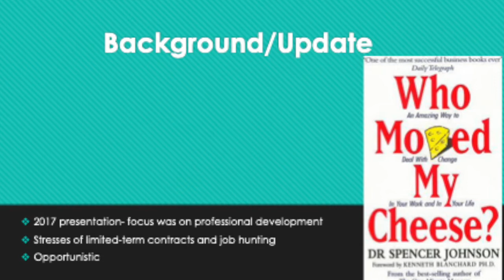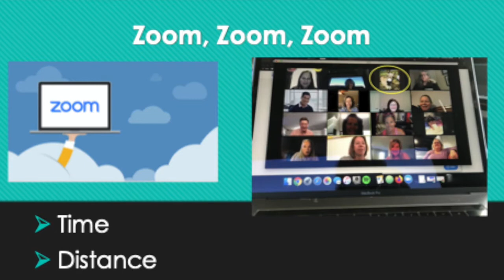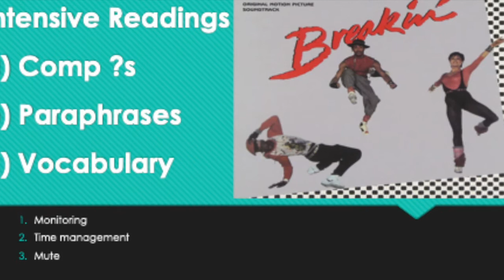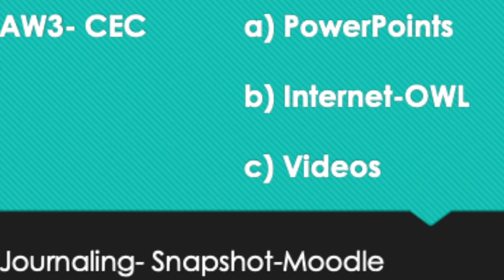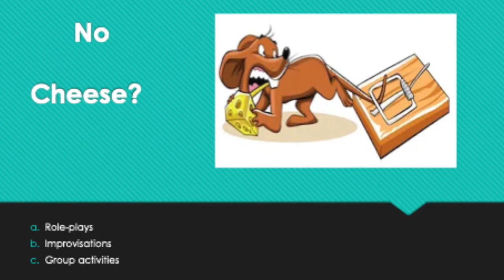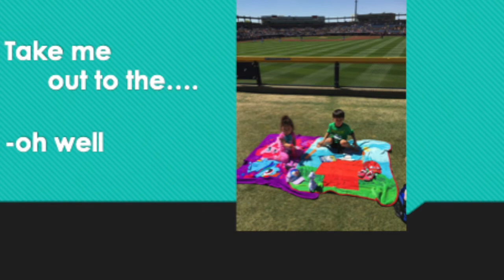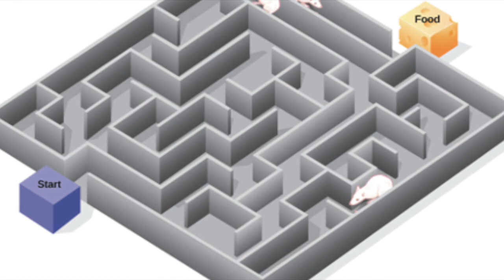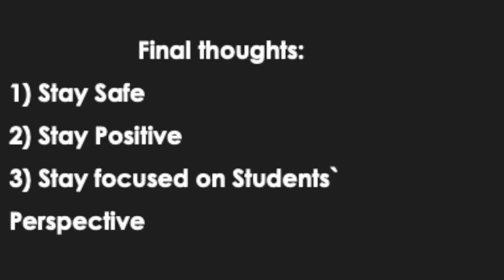New Cheese Please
Jason Andrew White
Miyazaki International College

This pre-recorded video presentation will be the presenter’s second Teacher Journeys Conference presentation, following his 2017 “Where’s My Cheese” presentation, which was based in-part on the ideals of Johnson (1998) in his seminal work Who Moved My Cheese? In that presentation the presenter discussed his personal journey from a high school language arts teacher in America to an ALT-type position teaching high school in Hyogo, to a full-time lecturer at a university in Osaka. At that time the presenter was nearing the end of a limited-term contract, and the discussion focused on the struggles that some educators have in finding continued employment in the limited-term Japanese university EFL environment. There was also a discussion of professional development and networking strategies.

This presentation will focus on three current challenges (changes) that the presenter is facing at this time. The first change is a new position with a highly-coordinated, globally-minded language program. The second change is a move from Hyogo prefecture, where the presenter lived for the first decade of his journey in Japan, to the rural area of Miyazaki prefecture, where life moves at a much slower pace. The final change is the rapid transition to remote teaching, which includes teleworking and various aspects of online language instruction. The presenter will offer some strategies that have helped him to reach the current position he is in now, as well as some suggestions for those who do not come from traditional TESOL/TEFL or EFL backgrounds on how they can advance their careers in the field. Finally, the presenter will offer some strategies for successful Emergency Remote Teaching (ERT), and how to deal with the stresses of living and teaching abroad during the pandemic.

References
Johnson, S. (1998). Who moved my cheese? G.P. Putnam’s Sons.